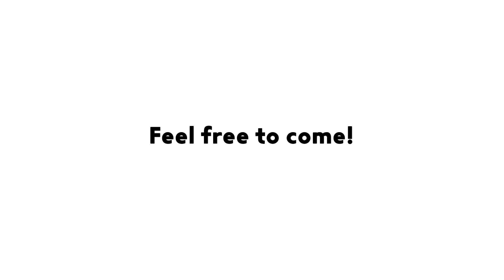The Bridge News - August, 22.2021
Here are our church's announcements for this week